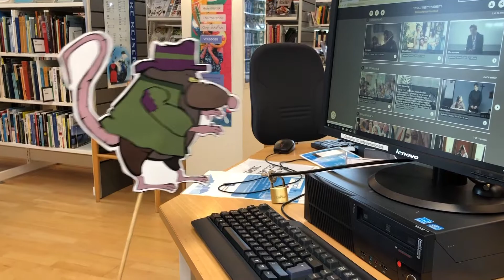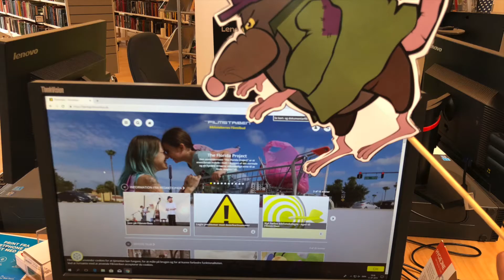Mysteriet om den forsvundne nøgle: Episode 16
- Det er ligesom en julekalender, bare med mindre jul, mere ugle og flere episoder! Følg uglen Kugle i hendes hæsblæsende, og nogen gange bare hæst blæsende, kamp for at opklare mysteriet om hvad der er blevet af nøglen til det nye bibliotek. Mon hun når at få styr på det hele, inden den store åbningsfestdag, hvor både Sebastian Klein, Anders Lund Madsen og Jakob Stegelmann kommer?